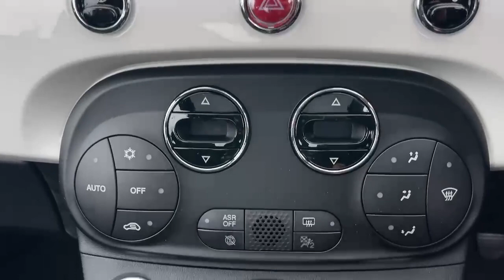NEW VEHICLE IN STOCK - Fiat 500 1.0 Mild Hybrid 70hp Top Manual in Bossa Nova White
New vehicle in stock and available for immediate delivery.  Book you test drive at Lipscomb Fiat in Canterbury or Maidstone in Kent